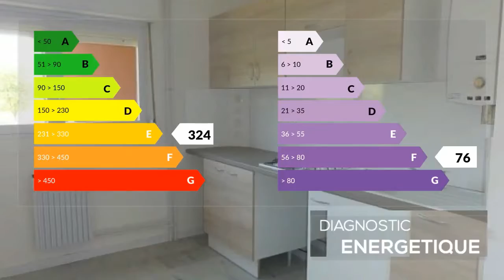A louer - Appartement - Le Creusot (71200) - 3 pièces - 62m²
A PROXIMITE DU CENTRE VILLE. DANS RESIDENCE SECURISEE PAR INTERPHONE ET PORTE A CODE. ASCENSEUR. PARKING. APPARTEMENT TROIS PIECES COMPRENANT UNE ENTREE, UNE CUISINE, UN SEJOUR OUVRANT SUR PETITE TERRASSE, DEUX CHAMBRES, UNE SALLE DE BAINS ET UN W.C. SEPARE. PLACARD DE RANGEMENT. UNE CAVE. LOYER : 400 EUR/mois, CHARGES : 120 EUR/mois (chauffage et eau inclus) (REGULARISATION ANNUELLE) RENSEIGNEMENTS ET VISITE : 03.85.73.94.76 LASKAR IMMOBILIER : votre agence immobilière au CREUSOT. Vous recherchez une maison ou un appartement à louer EUR Contactez-nous pour découvrir nos annonces de maisons et d'appartements à louer sur Le Creusot et ses communes environnantes : Le Breuil, Torcy, Montcenis, Montchanin,...